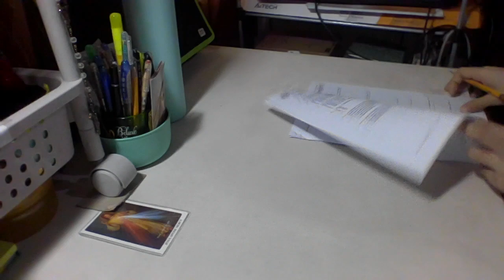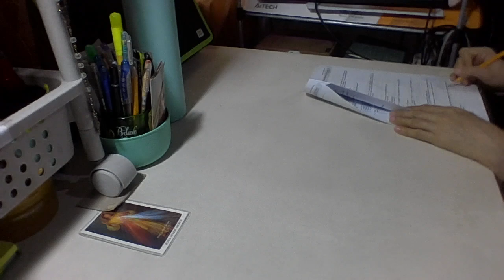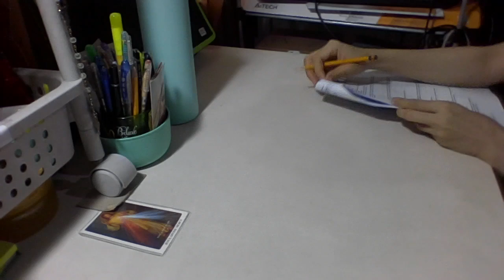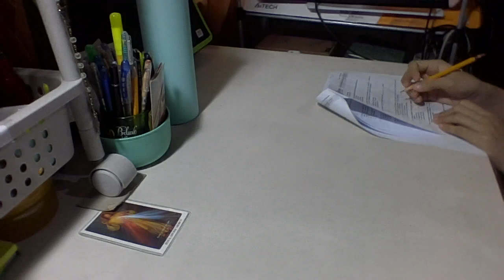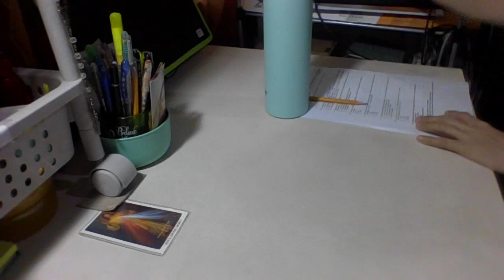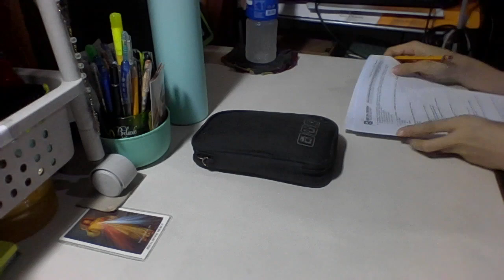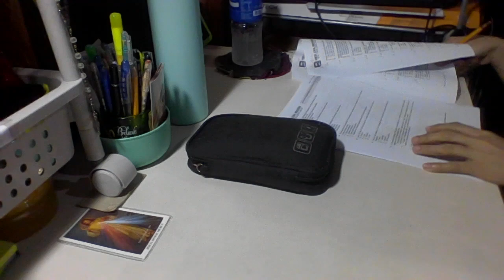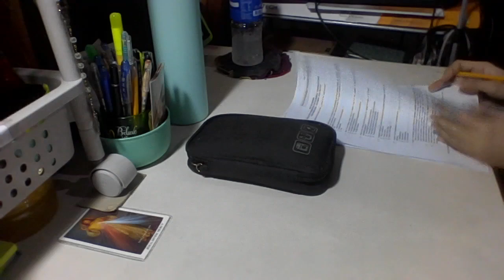🌻Study with me Ep.65 | 1HR. no music, real time. People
Cheer up.